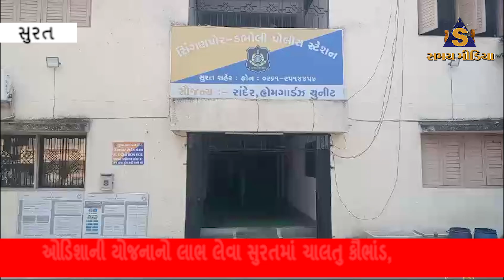ઓડિશાની યોજનાનો લાભ લેવા સુરતમાં ચાલતુ કૌભાંડ, કોર્પોરેટરના નકલી સિક્કા બનાવી આધારકાર્ડ થતા અપડેટ